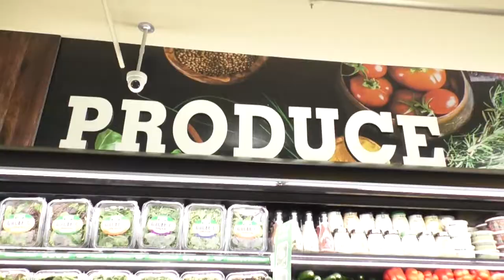Compare Foods, Patchogue, New York